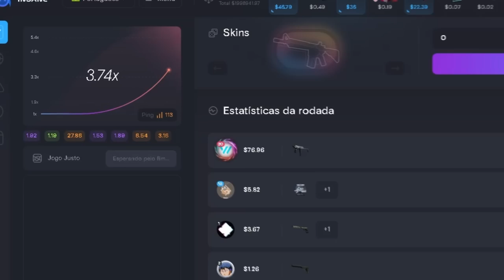MELHORES EASTER EGGS EM ADESIVOS DO CS:GO